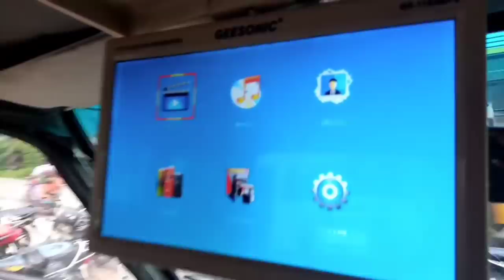அசத்தல் Tata Sumo Specio கலக்கல் விலையில் | தமிழ் 24/7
Bismillah cars

Price 215000
Single owner
Own board
Model 2010
Tata sumo spacio
FC up to 2025
6 month insurance currently
2 new tyre 2 tyre 75%
AC available
Music set with bluetooth calling option good condition with speaker good condition
LED TV good condition
407 engine
New Leather sheet cover
New Floor mat
Power steering
Mileage 15 to 16
Kilometre 93000
Milk white colour
TN 25 Tiruvannamalai registration
Smooth engine very very very good condition
Car is in very very good condition